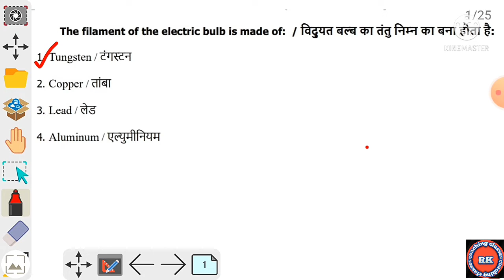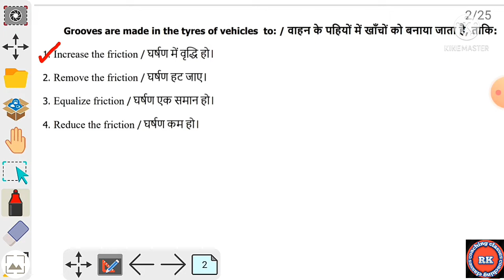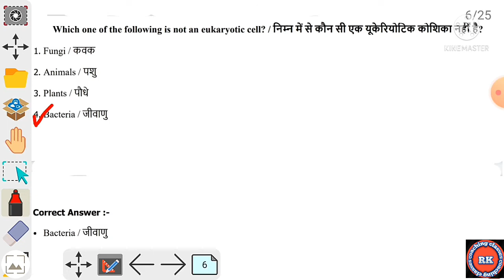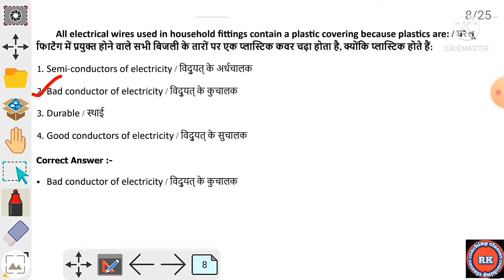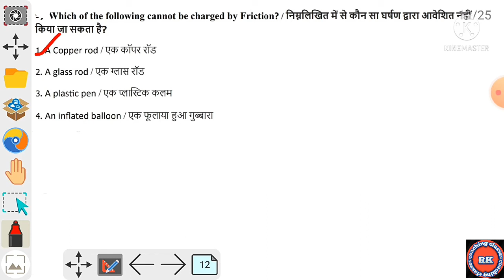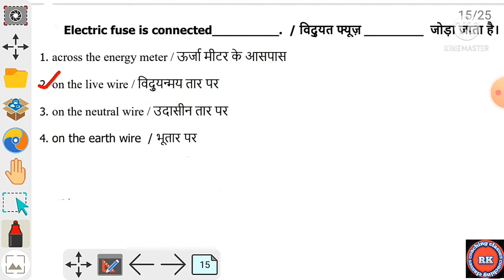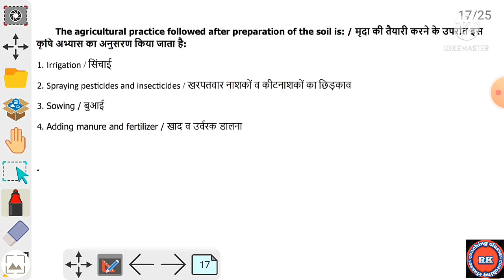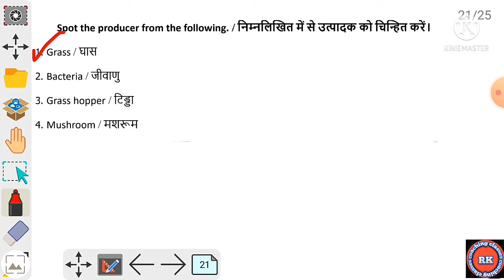SCIENCE (MP POLICE) by raj sir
Rk coaching classes
Mp constable ,mpsi, patwar, jail prahari
Group 5, group2,  and all vyapam exam coaching classes

gk for mp constable, general science for mp constable ,science important questions for constable ,important gk for mp constable ,important science questions
mp constable gk classes, mp police gk classes, science mp police science constable, gk  for police , general science for vyapam , science previous year questions, gk previous year questions
mp constable previous year paper
mp police previous paper, constable paper
mp police paper, important questions for mp police , mp constable maths classes
mp constable maths solutions
mp constable previous year maths questions , mp constable previous year paper, maths with trick, mp constable maths, mp police maths paper
mp police previous year maths paper
constable coaching classes
mp constable coaching classes, mp police coaching classes,vyapam maths , maths for mp constable ,maths for mp police
maths for vyapam , maths coaching classes, vyapam previous year paper
constable previous year paper.
mp constable previous year paper. mp police previous paper , mp constable maths important questions
mp police maths important questions
important questions for mp constable
important questions for mp police
police ,

MP_Constable_Previous_Year_paper with current affairs by raj sir